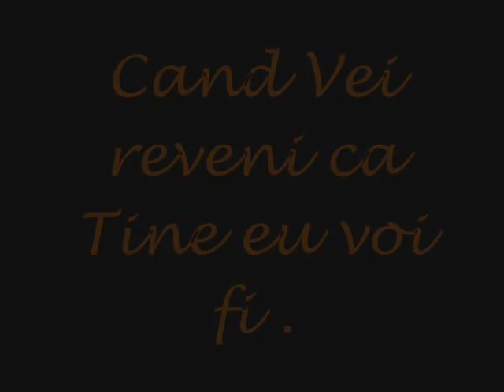Prin Foc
cristian cazacu prin foc , solistul (Born again )